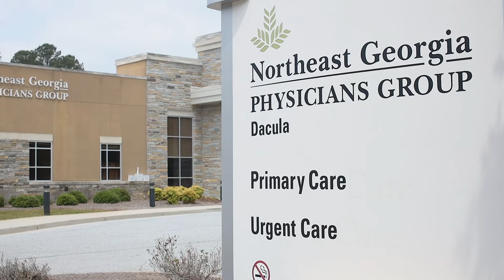Jennifer Cobernus, MD